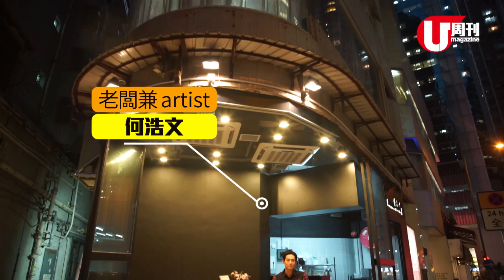明星開店 靚米手握飯團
鍾意食日式手握飯團的你你你，最近有新食點喇！呢間由藝人何浩文（Dominic）開嘅飯團店，有 3 大賣點：1，日本師傅用北海道靚米製；2 有 14 款揀；3 即叫即做，夠晒新鮮好味！